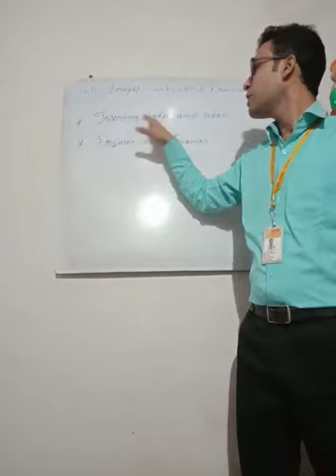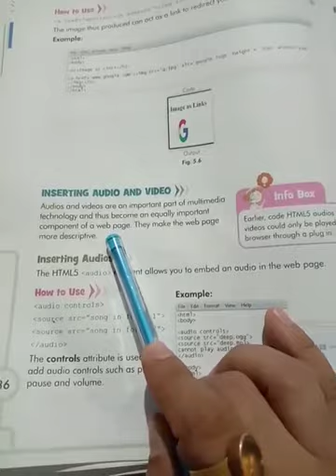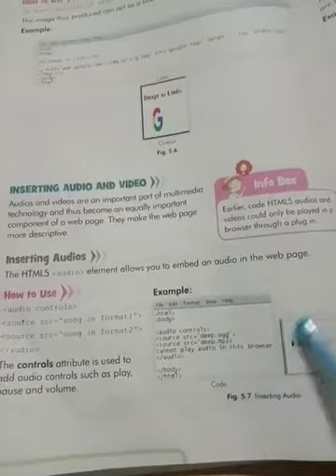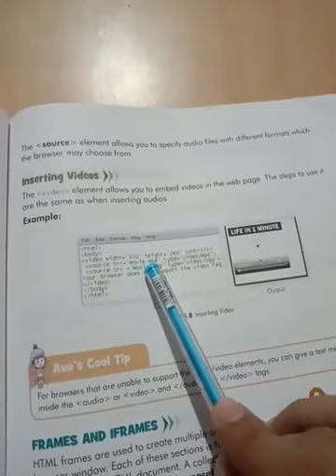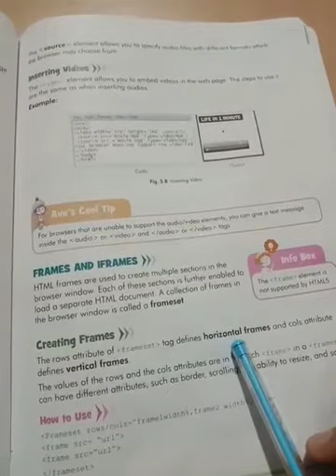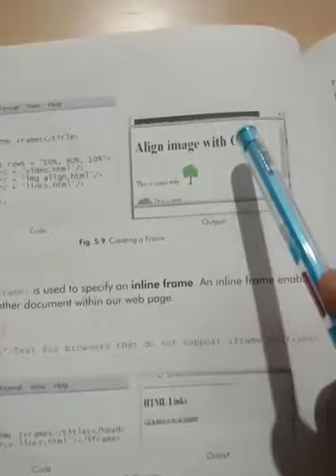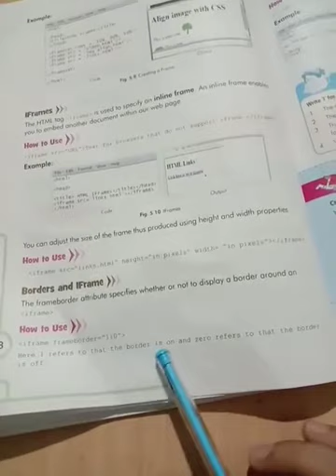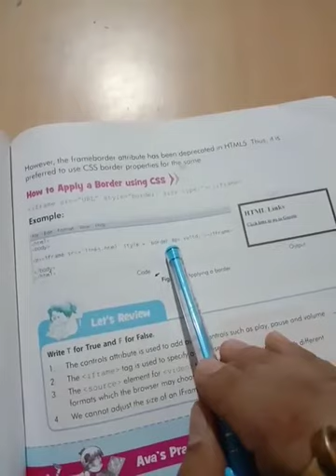For class VIII subject computer topic image, link and frames